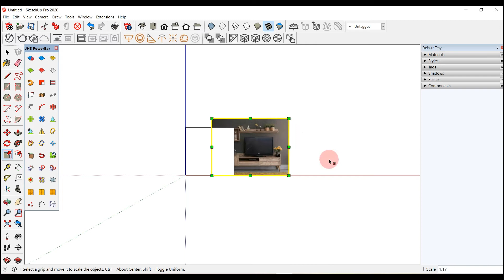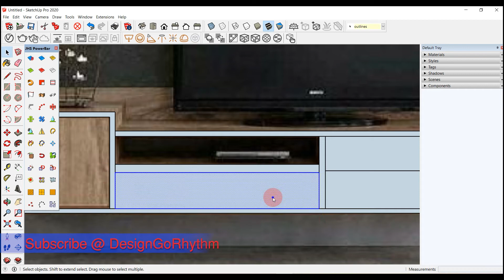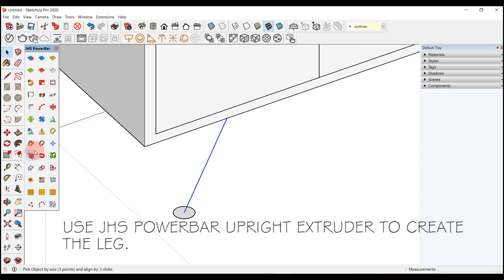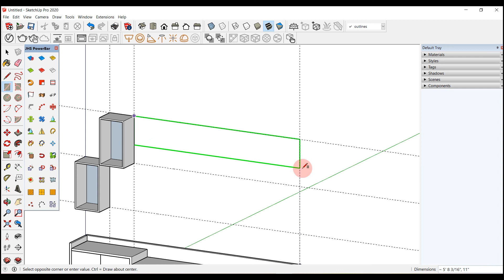How to Design a TV unit in Sketchup2020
In this video we will learn How to create double bed in  3d in Sketchup.

This tutorial is the most updated one available on YouTube.
Join this tutorial series for Learning SketchUp Free 2020, the best CAD solution to start designing completely for free! Getting started, basics.